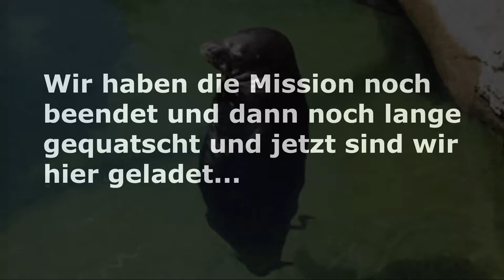Gangsters Paradise | GTA Online #3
Hey Leute, heute werden wir GTA Online spielen! Viel Spass!

Mein Stuff :

-Speicher=1TB+512GB+2TB
-Marke=Asus Rog
-Maus=Roccat LUA
-Tastatur=Roccat Suora
-Abostand=54